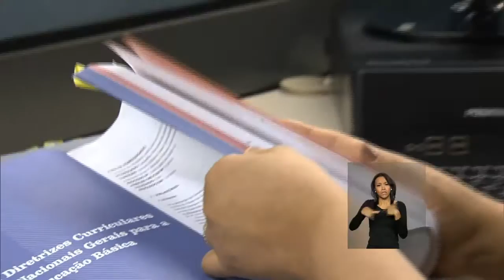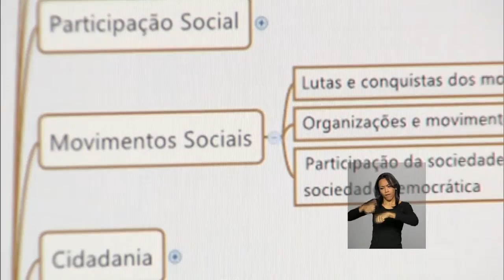Últimas - Governo lança ação para otimizar diagnóstico de microcefalia em bebês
ÚLTIMAS  10h - 15.03.16: Presidenta cumpre agenda em Brasília, nesta terça-feira (15), em reunião com ministro-chefe da Casa Civil, Jaques Vagner. Governo lança ação para otimizar diagnósticos de microcefalia. Ministério da Saúde oferece cursos gratuitos à distância, para profissionais de saúde, na capacitação sobre Aedes aegypti, zika e outros vírus transmitidos pelo mosquito. Novo ministro da Justiça é anunciado. Subprocurador-Geral da República, Eugênio José Guilherme de Aragão assume a pasta. E ainda: Consulta pública para a Base Nacional Comum Curricular termina nesta terça-feira (15).